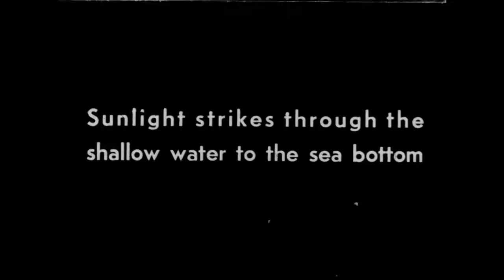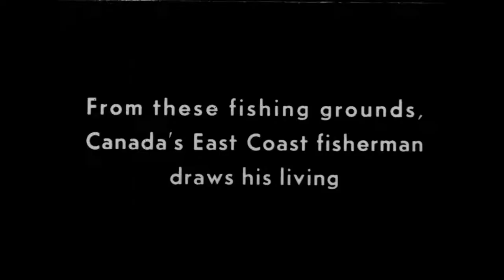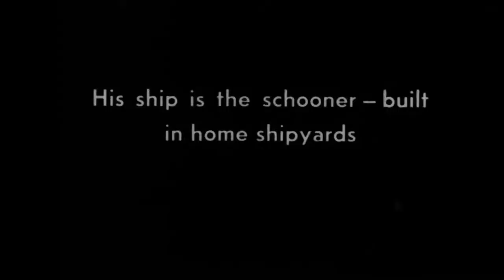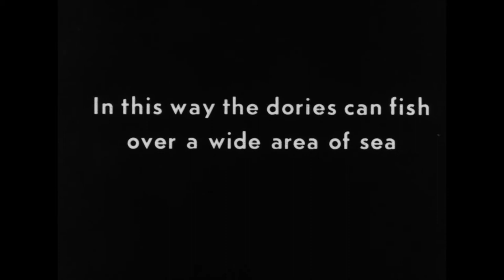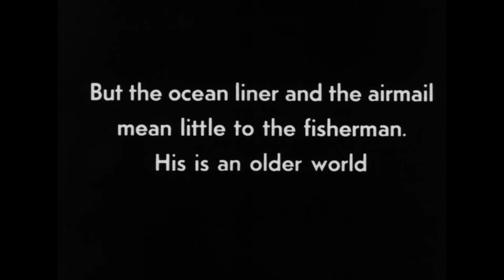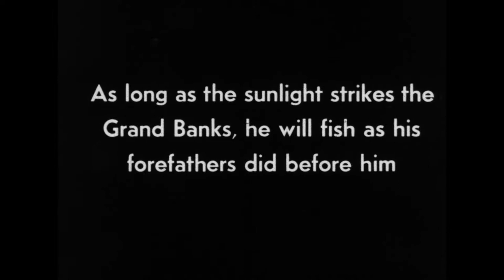Toilers of the Grand Banks (1940)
This film explains how the fisherman of the east coast makes his living. It makes clear, with the help of diagrams, how the sunlight, striking through shallow water, stimulates the growth of marine plants in the sea bed, providing food and good breeding ground for the fish. Schooners built in local shipyards carry men to the fishing grounds where they transfer to dories and haul in the cod as their fathers did before them, riding the heavy Atlantic swell.

Source: Library and Archives Canada. Archives nationales du Québec: Archives du film fonds, 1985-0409, IDC 6761.